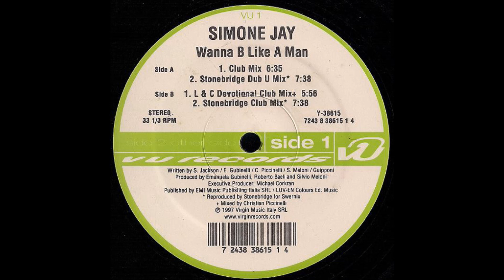Simone Jay - Wanna B Like A Man (Club Mix) (1997)